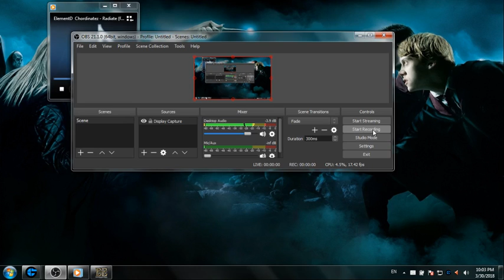Locodoco vs nF Whale Grenwar G1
NeoEE